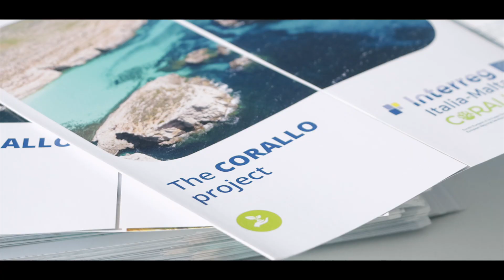CORALLO Project | Let's Dive in! Event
An event took place showcasing the latest ocean literacy digital tools delivered through the CORALLO project while involving students in an interactive and full-immersive experience through which they get acquainted with marine life.